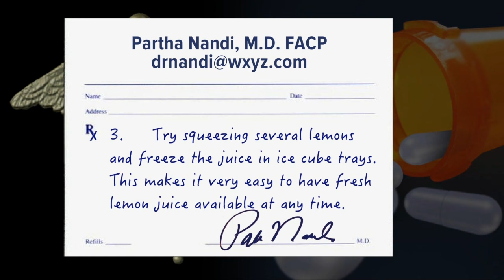Lemon water 101: What are the benefits of drinking it?